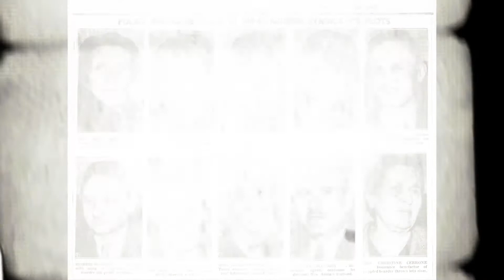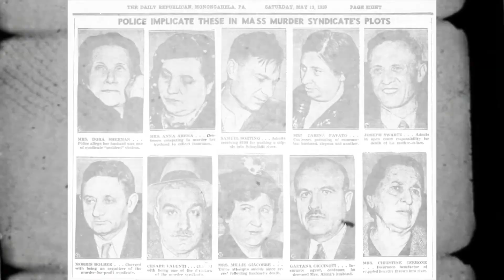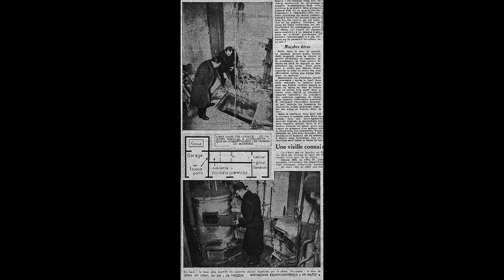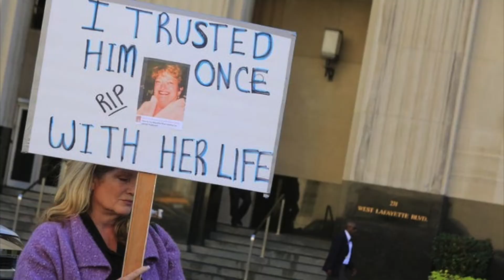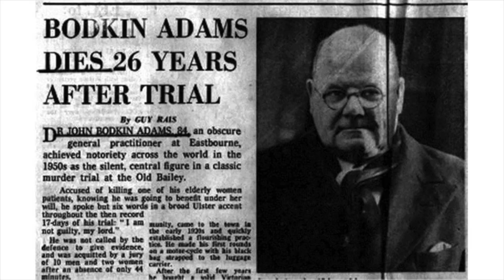Top 10 Most EVIL Doctors in History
Including Morris Bolber, Linda Burfield Hazzard, Harold Shipmen, Kermit Gosnell, John Bodkin Adams, Marcel Petiot, Carl Clauberg, Walter Freeman, Farid Fata, and Shirō Ishii.